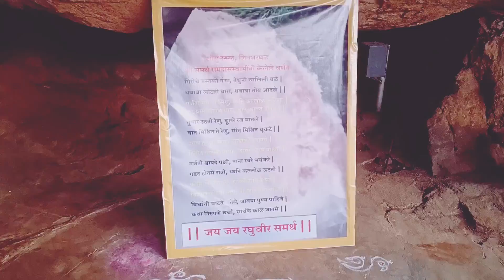SHIVTHARGHAL VLOG || waterfall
इस वीडियो में मैंने शिवतर्घल की सारी जानकारी दी हुई है। श्री समर्थ रामदास स्वामी ने इसिजगह पर दासबोध ग्रंथ को लिखवाया था। अधिक जानकारी के लिए वीडियो पूरा देखे।

Music by Hotham Stream: smarturl.it/HothamMusic Download Music supported by backgroundmusicwithoutlimitations @Background Music Without Limitations